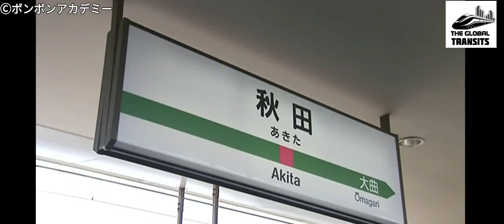Japan's One and Only Double Decker Bullet Finally ends its Service of 24 Years|TGT SPECIALS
We are now a Family of 500. Thank You So Much Guys for your Love and Support. To celebrate this Milestone, we have made this 500 Subs Spl Video. I hope u will like it.